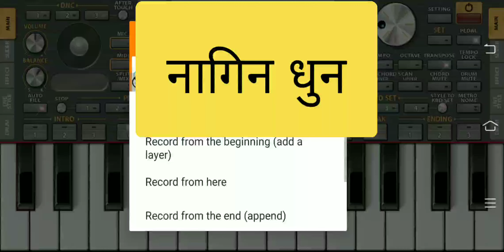Mobile piano - नागिन धुन